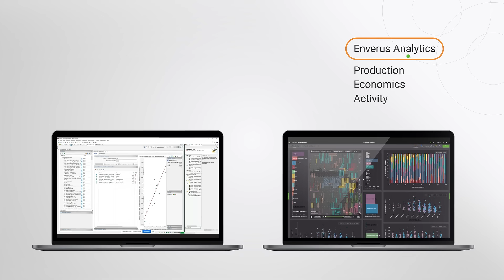Fusion Connect: Enhancing Efficiency, Connectivity and Collaboration for E&P Operators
An elevated solution for you & your team. Trusted technology to enhance every workflow. ENVERUS FUSION® CONNECT allows you to easily integrate your data directly into the ENVERUS PRISM® platform to drive better business decisions across the entire asset lifecycle.